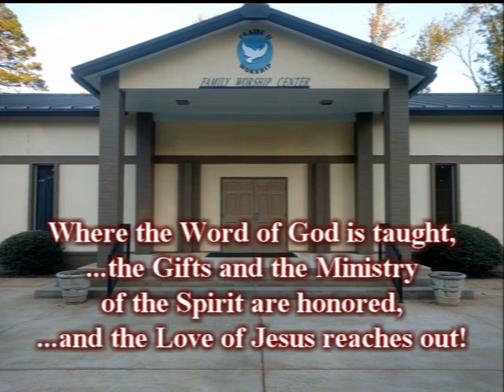"While You Were Sleeping"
While we sleep and slumber God is moving.